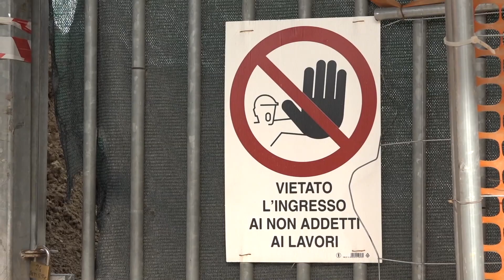SALTO CULTURALE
La sicurezza non è un impedimento, ma un risparmio economico, perché lavorare in sicurezza porta anche ad una maggiore velocità esecutiva. L'Ance Veneto commenta i dati Spisal sugli infortuni sul lavoro nella Giornata mondiale per la salute e la sicurezza sul lavoro